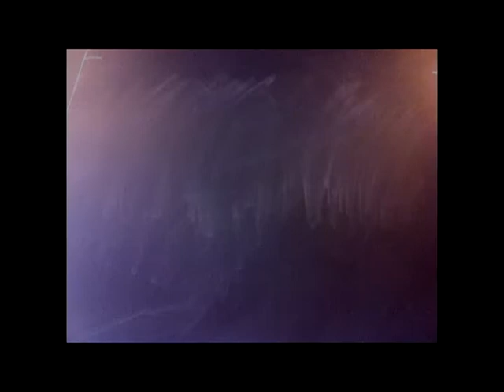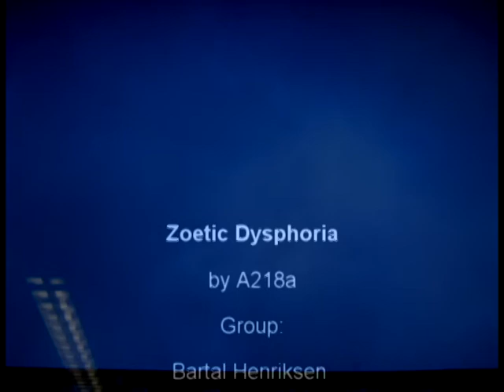Zoetic Dysphoria A218a AGD Animation Project AAU 2012.avi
"A newborn clayman-creature realizes that he is alone in this world"